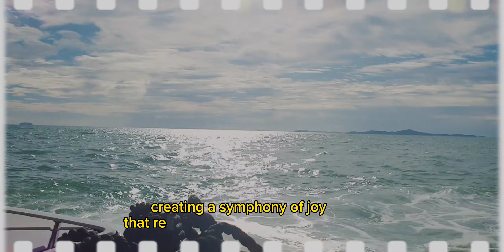Ultimate Beach Adventure: Exploring Pattaya, Thailand | Family Boat Ride & Beach Activities 🌊🏄🏻‍♀️🛥️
I really hope these videos that's ganna be posted in My Diary to be interesting and helpful to some people.

                                                                 ヾ(≧▽≦*)o